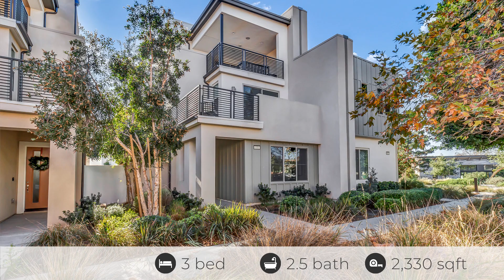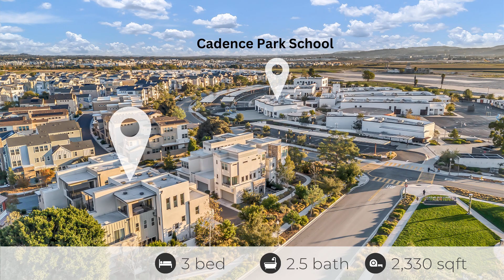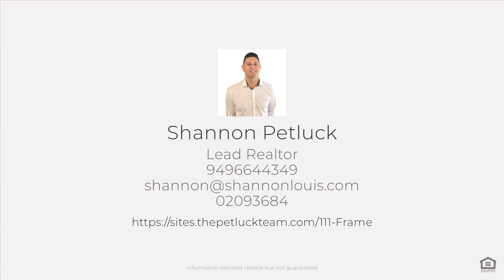Irvine California Model Home Creates Bidding War 2024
•Over 8 offers above asking in the first weekend on the market!  •@ThePetluckTeam starts 2024 off with a bang.
This stunning, like new fully-upgraded former model home by Richmond American Homes! – Beautiful, single-family detached residence in the Cadence Park community of Great Park Neighborhoods. Located directly across the street from Cadence Park and Cadence Park School K-8. This home features upgraded hardwood flooring, whole house surround sound, Home Security System, GE fully-equipped appliances with Washer & Dryer, whole house fan, Epoxy garage floor, two-car attached garage, and much more. Gourmet kitchen with expansive island. Large owner's suite that includes dual walk-in closets, an outdoor patio and expansive master bath with large soaking tub, rain head shower, and tile floor. This plan features open living spaces, large rooms and a very large third-floor bonus/loft space with wet bar. Great for home office or entertaining guests. The third level also features a spacious outdoor covered patio for additional outdoor entertaining. The home is located in nationally recognized Irvine Regional School District with Portola High School within walking distance. Great Park Neighborhoods features 22 pools & spas, playgrounds, sports parks, hiking and biking trails along with a world-class clubhouse within walking distance.